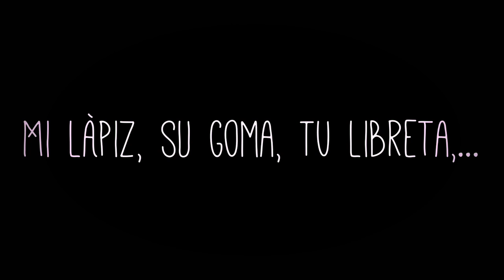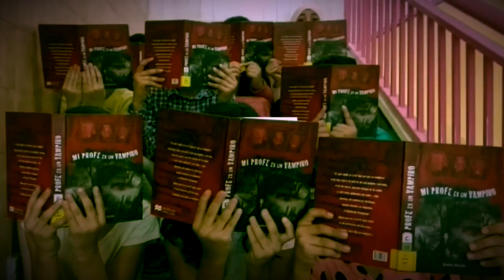VIDEOCLIP DESPEDIDA ALUMNOS DE SEXTO. Juan Caro Romero. Melilla.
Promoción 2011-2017